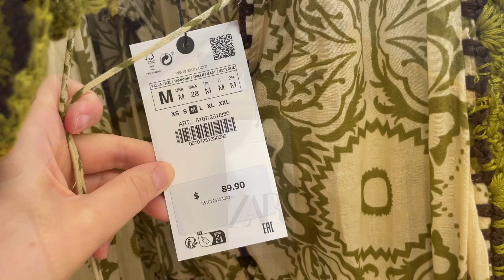ZARA NEW IN SUMMER 2023 COLLECTION / HAPPY & BRIGHT ARRIVALS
Welcome the next arrivals at ZARA - the new summer 2023 collection bright dresses, white eyelet shirts, linen vests, skirts, shorts, tops, trousers, and leather sandals. Many great options to choose from, please, enjoy watching!